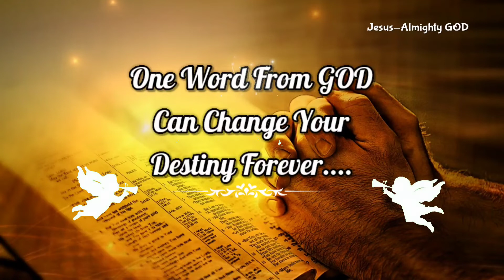ఈ రోజు కొరకు దేవుని నిబంధనా వాక్యము | Today's God Promise | Daily Bread |Verse of the Day